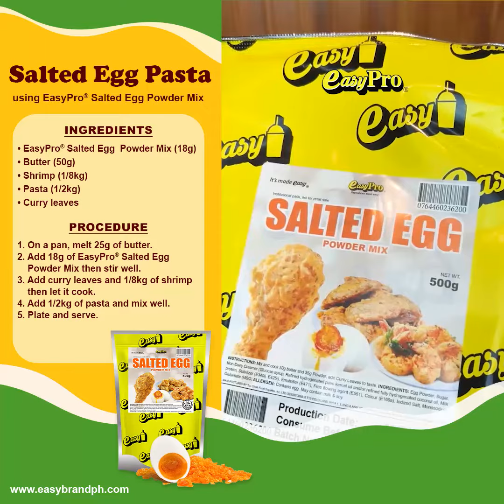Salted Egg Pasta using EasyPro® Salted Egg Powder Mix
Check this out as we create the delicious and creamy Salted Egg Pasta! This is made with the highest quality EasyPro® Salted Egg Powder that is made of real salted eggs so each strand of pasta is infused with the authentic creaminess of salted eggs that you love!